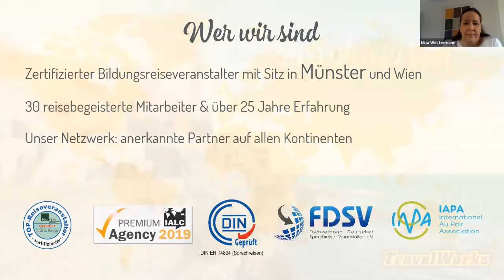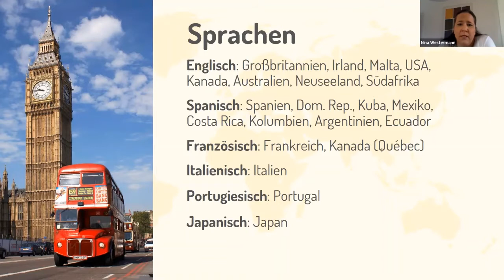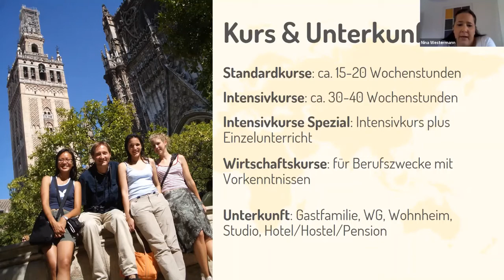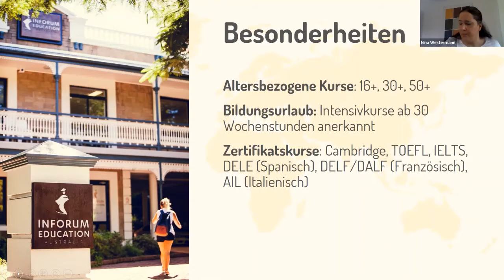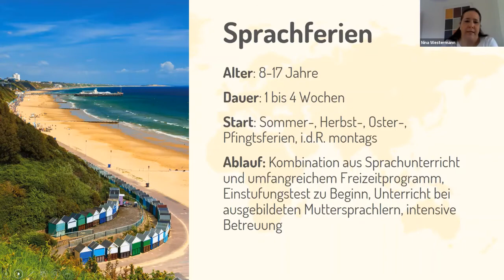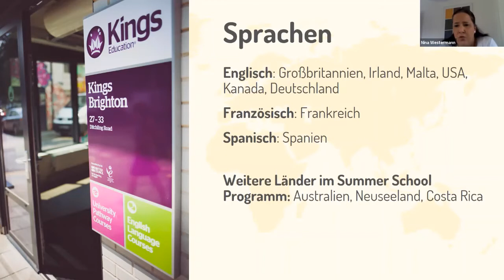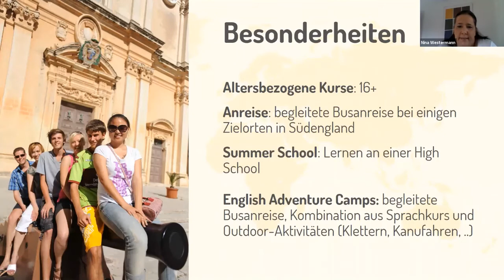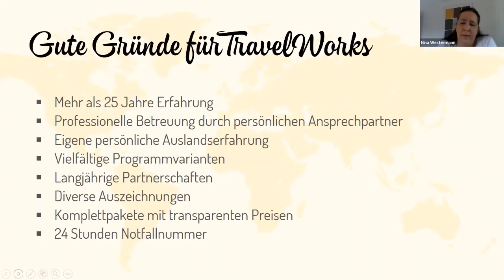TravelWorks macht deinen Traum vom Ausland wahr!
Du möchtest gerne in die Kultur und Sprache eines anderen Landes eintauchen, oder nach dem Abi erstmal mit Work & Travel, Au Pair oder Freiwilligenarbeit die große, weite Welt erkunden? TravelWorks ermöglicht dies und steht dir dabei als langjähriger und verlässlicher Ansprechpartner vor und während des Aufenthalts zur Seite.

Nina Westermann
TravelWorks